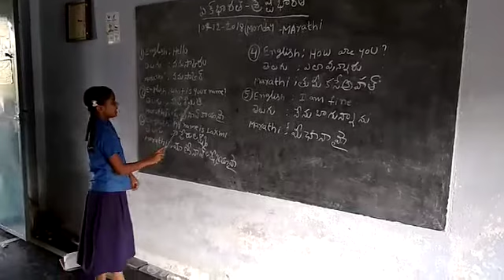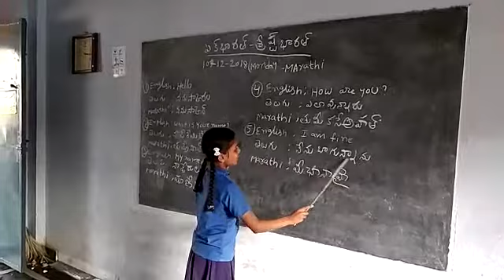Bashasangam- Marathi language Mpps AAC colony Pulivendula mandal